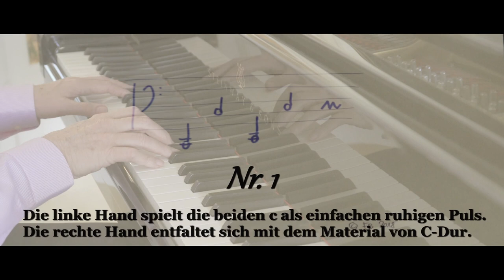Wald by Francis Schneider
Beautiful Melody performed by famous basler Composer